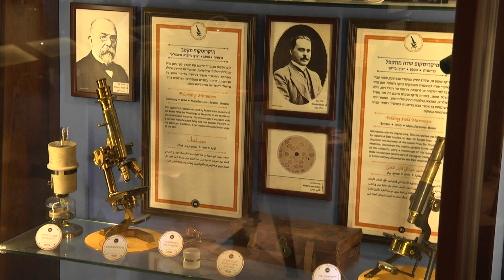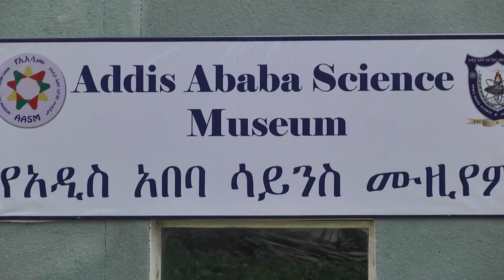Madatech - Launch of the first Ethiopian Science Museum in Addis Ababa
MadaTech completed a large overseas project: the new Ethiopian Science Museum in Addis Ababa. Donor Mark Gelfand, MadaTech's General Director Eli Shermeister and Chief Curator Dr. Tal Berman were guests of honor at the Museum's grand opening in September 2014.